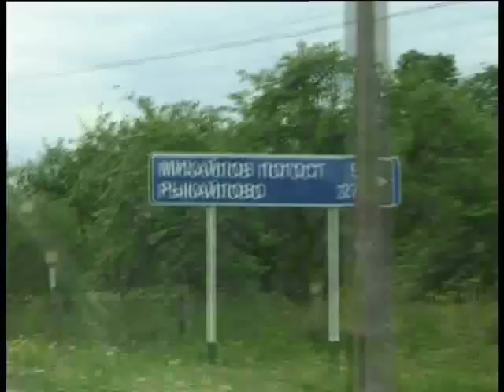Миритиницы. "На дальней станции сойду"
Миритиницы - деревня на юге Псковской области, в Локнянском районе, на Бежаницкой возвышенности, в краю множества озер.